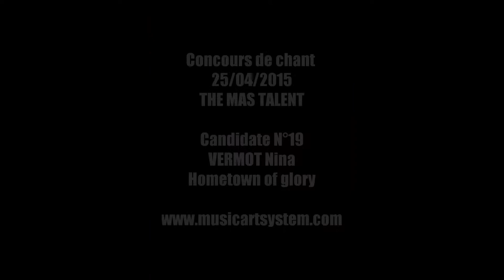VERMOT NINA - Catégorie Master - Hometown of Glory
THE MAS TALENT - Concours de chant - 25/04/2015